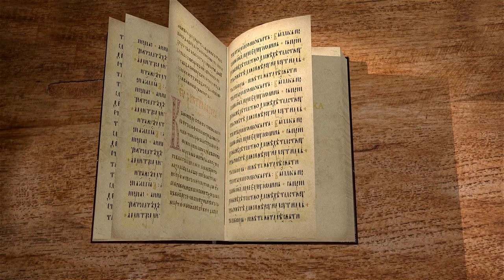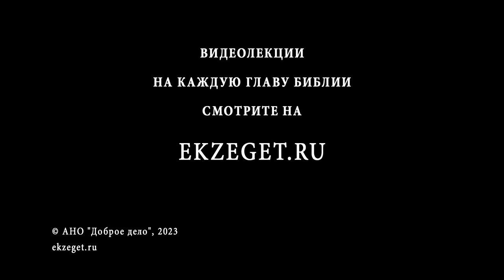Книга пророка Даниила. Глава 6 "Даниил во рву со львами" Священник Антоний Лакирев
Команда Экзегет.

🔸  Назначение Даниила одним из трех управителей
🔸  Зависть и предлог обвинить Даниила
🔸  Подписание указа поклоняться только царю Дарию
🔸  Молитва. Верность Богу Даниила
🔸  Донос на Даниила
🔸  Желание царя Дария спасти Даниила
🔸  Даниила бросают в ров со львами
🔸  "Бог Твой, которому ты неизменно служишь, Он спасет тебя!"
🔸  Даниил остается невредимым
🔸  Обвинители, их жены и дети были брошены ко львам и съедены
🔸  Повеление царя почитать истинного Бога